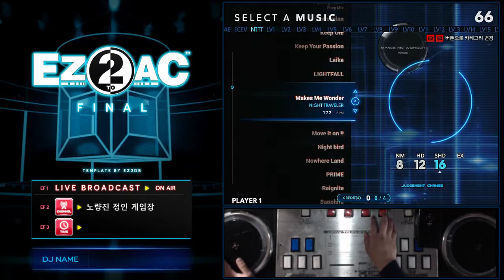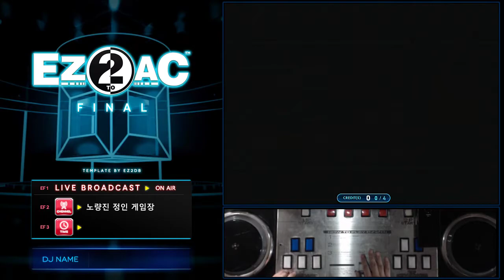[EZ2AC] 7key Move it on !! HD 98.6% ALL COOL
7key Move it on !! HD 98.6% ALL COOL
Thursday, November 28th, 2019
Player : SHEIKAH
Option : RANDOM